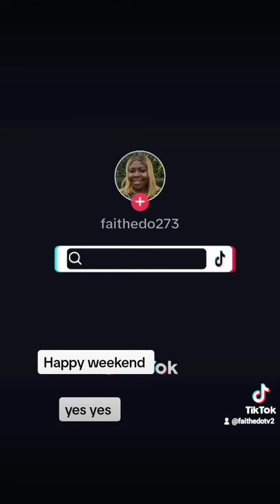faith edo TV you again 🙏🙌